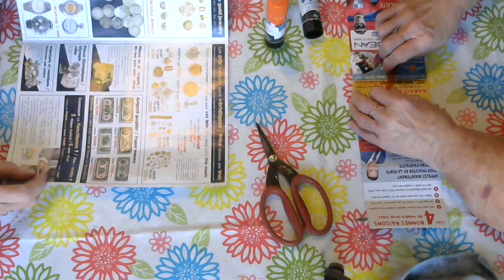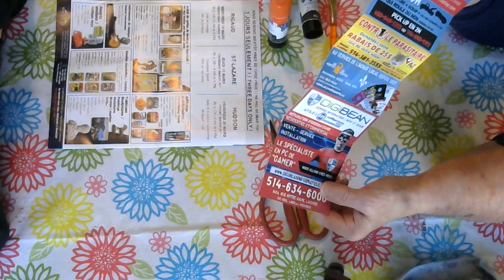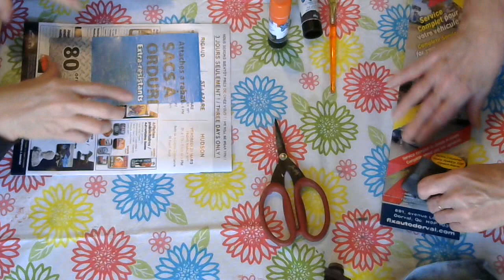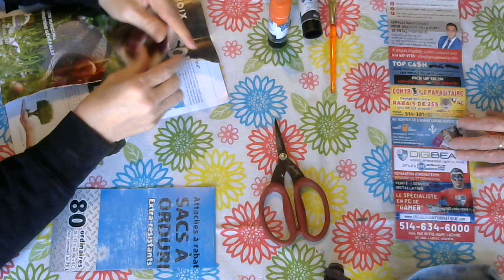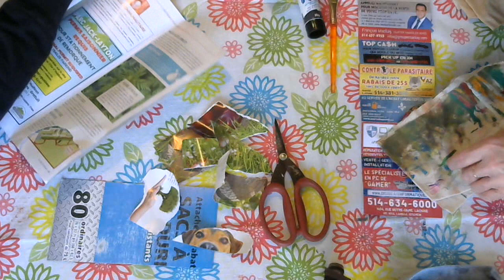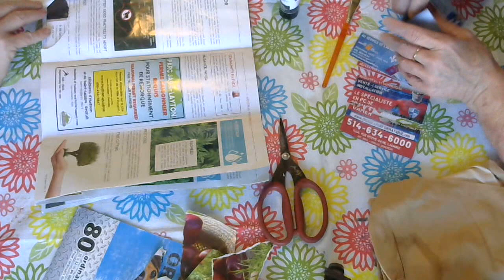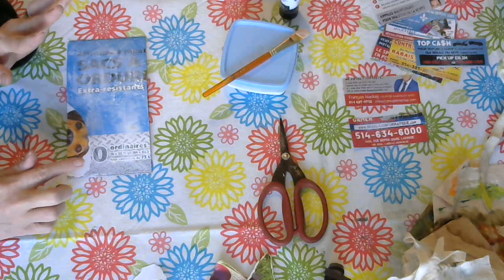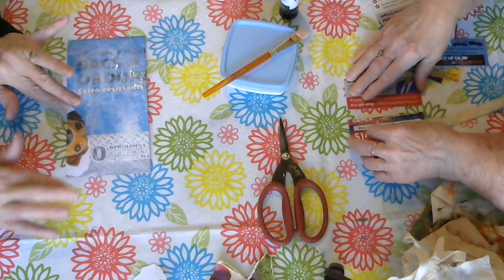Altering Junk Mail with Janet using scraps, Tim Holtz paper dolls, etc..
I have a lot of scraps that need to be used up. Janet came over & we altered junk mail using scraps & what not.